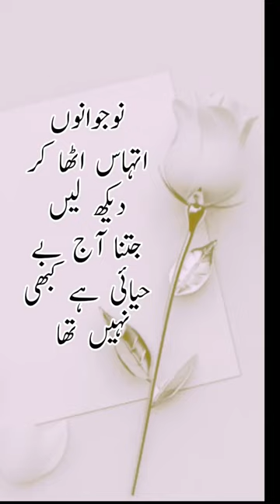naujawano Allah se aur darte raho kiunke uske usee se darna chahiye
Naujawano Allah se aur uske rasool se daro